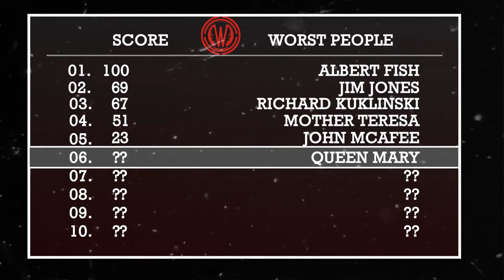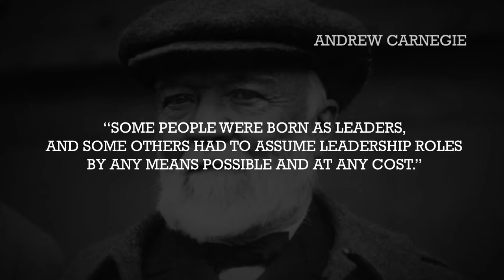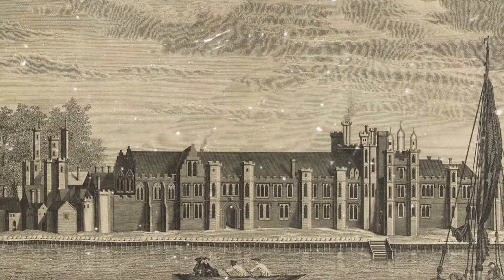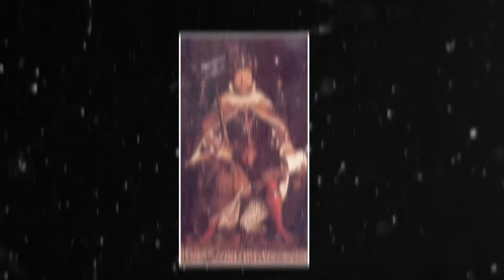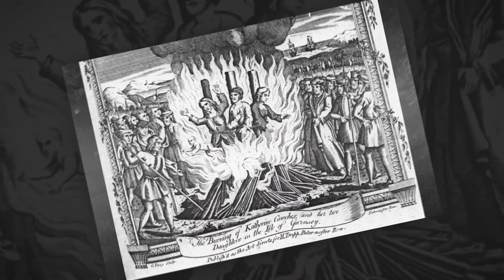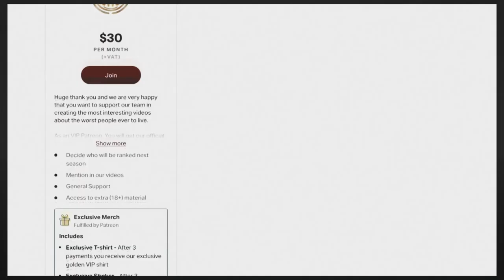Ranking the World's Worst People - "Bloody Mary" Mary I of England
Mary I of England or Mary Tudor, the Catholic Queen of England, known as Bloody Mary is know for many things. In this episode we will go through how she got her nickname, her story and we are going to rank her and compare her to our other worst people in the world.

If you want to join us ranking Mary Tudor, then leave a comment at the end of the video and we will count your score in to the total score of Bloody Mary. We will present the final scores and league at the end of this season.

Then follow this link, and choose your membership. We will also publish a lot of the content we are not allowed to use in our Youtube videos, and keep you updated with the viewer scores.